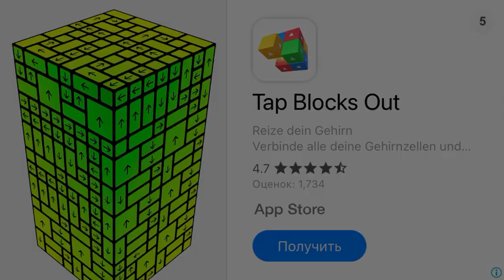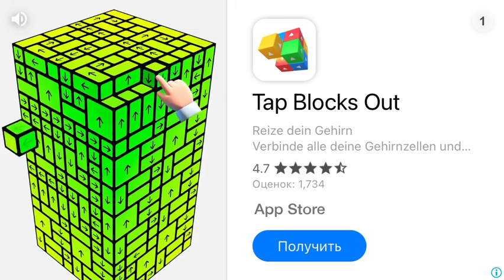Играю в LittleBigSnake